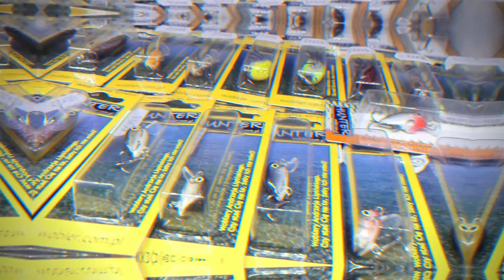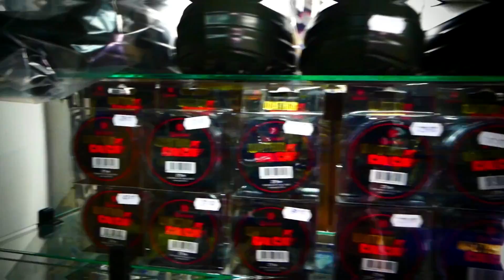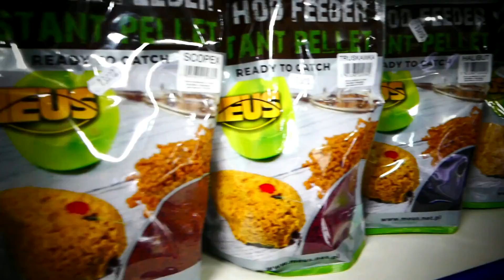ABC Wędkarza NAJLEPSZY SKLEP WĘDKARSKI W STARACHOWICACH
no siema :)!
trochę czasu mi zajęło ale o to jest :) ! filmik ze sklepu wędkarskiego gdzie od zawsze się zaopatruje !
dużo towaru ogromny wybór a jeżeli na miejscu brakuje tego co was interesuje Marcin jest w stanie wam to zamówić w bardzo dobrych pieniądzach wielokrotnie TANIEJ NIZ W "BIEDRONCE" ;)
miłego oglądania !

TUTAJ możecie mnie wesprzeć poprzez wysłanie "DONEJTA" dzieki temu bede miał fundusze na dalsze testy , wypady na nowe wody i realizowanie mojej pasji ! :

OFICJALNA strona eMeL PIKE TIME ! FB